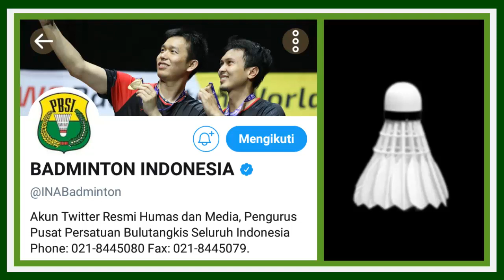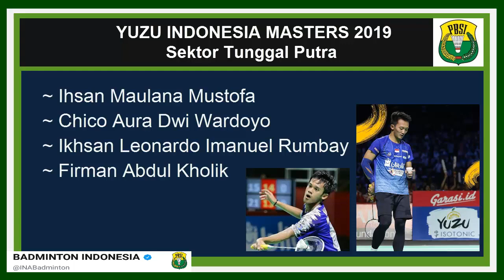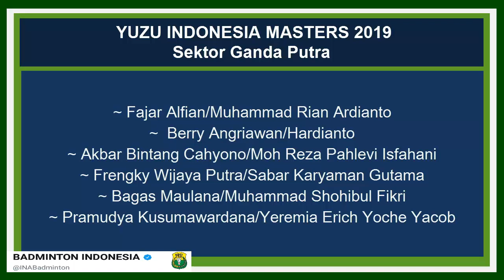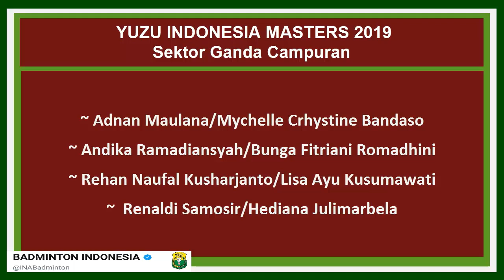DAFTAR PEMAIN PELATNAS di YUZU INDONESIA MASTERS 2019 - BANYAK PASANGAN BARU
Sahabat kece..dan BL dari Akun Twitter Resmi Humas dan Media, Pengurus Pusat Persatuan Bulutangkis Seluruh Indonesiaa (BADMINTON INDONESIA)
PBSI sudah menentukan siapa saja wakilnya yang akan bertanding di Turnamen  Yuzu Indonesia Masters 2019, turnamen yang masuk dalam agenda  BWF World Tour Super 100 ini akan di selenggarakan pada tanggal  1-6 Oktober 2019, GOR Ken Arok Malang – Jawatimur ..Tahun lalu sendiri  Turnamen tersebut diadakan di pangkal pinang Bangka Belitung dengan mencatatkan prestasi 2 Gelar dari tunggal putra & ganda campuran..melalui Ihsan Maulana Mustofa &, Rinov Rivaldy/Pitha Haningtyas Mentari.
Mereka memengalahkan Ganda  Thailand, Nipitphon Phuangphuapet/Savitree Amitrapai, dua game langsung 21-19 dan 21-18..antusias pemain bulkutangkis Indonesia pun begitu banyak untuk mengikuti turnamen ini.. dan Karena banyaknya yang mendaftar, PBSI sementara hanya mengumumkan skuat pelatnas saja ya. Untuk lengkapnya kalian bisa lihat di M&Q hari Jumat nanti.
MS : Ihsan Maulana Mustofa, Chico Aura Dwi Wardoyo, Ikhsan Leonardo Imanuel Rumbay, Firman Abdul Kholik.
WS : Ruselli Hartawan, Choirunnisa, Aurum Oktavia Winata, Bening Sri Rahayu, Alifia Intan Nurrohkhim, Aisha Galuh Maheswari, Aisyah Sativa Fatetani.
MD : Fajar Alfian/Muhammad Rian Ardianto, Berry Angriawan/Hardianto, Akbar Bintang Cahyono/Moh Reza Pahlevi Isfahani, Frengky Wijaya Putra/Sabar Karyaman Gutama, Bagas Maulana/Muhammad Shohibul Fikri, Pramudya Kusumawardana/Yeremia Erich Yoche Yacob.
WD : Della Destiara Haris/Rizki Amelia Pradipta, Ni Ketut Mahadewi Istarani/Tania Oktaviani Kusumah, Virni Putri/Vania Arianti Sukoco, Siti Fadia Silva Ramadhanti/Ribka Sugiarto, Yulfira Barkah/Agatha Imanuela.  , pastinya BL makin penasaran dengan Pasangan Baru Yulfira/Agatha diturnamen ini..semoga saja ada kejutan dari mereka..
Sementara dari ganda campuran Tim Pelatnas mengirimkan  7 pemain.. ada 3 pasangan yang patut di tunggu debutnya diturnamen ini yaitu Alfian Eko Prasetya/Angelica Wiratama, Zachariah Josiahno Sumanti/Marsheilla Gischa Islami, Ghifari Anandaffa Prihardika/Annisa Saufika.
Sementara Ganda campuran lainnya ada  Adnan Maulana/Mychelle Crhystine Bandaso, Andika Ramadiansyah/Bunga Fitriani Romadhini, Rehan Naufal Kusharjanto/Lisa Ayu Kusumawati, Renaldi Samosir/Hediana Julimarbela.
Itulah daftar pemain yang akan mengikuti  turnamen Yuzu Indonesia masters 2019 di malang tanggal 1-6 Oktober 2019, GOR Ken Arok Malang – Jawatimur.. semoga banyak prestasi membanggakan yang bisa kita raih diturnamen ini…